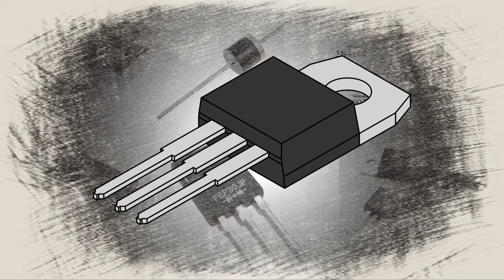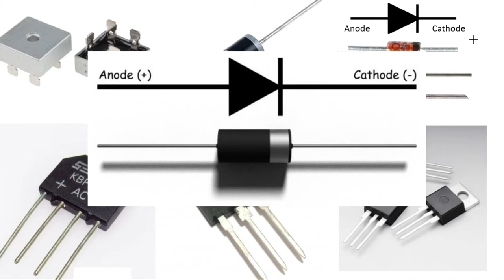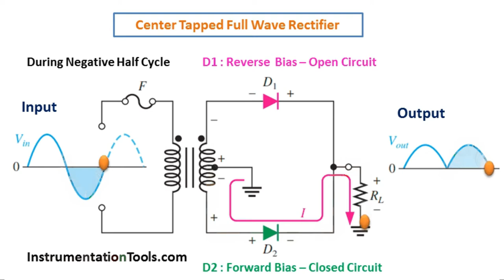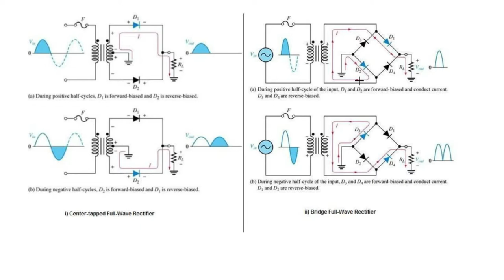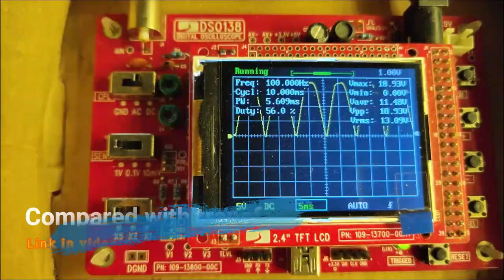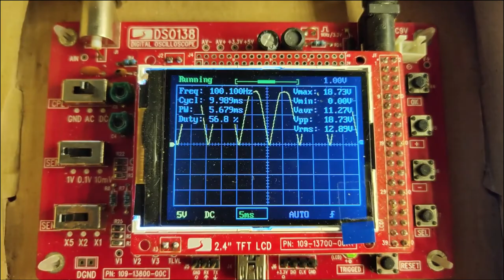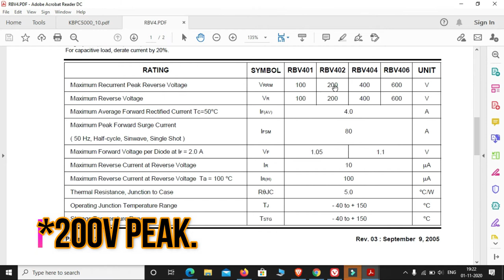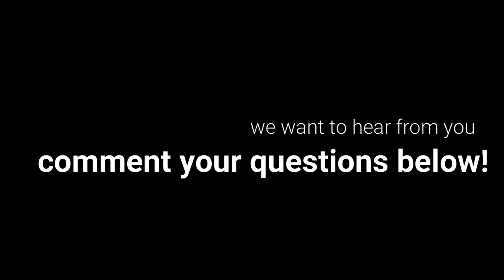Learn Diode Rectifier in less than 10 minutes!! Diode Rectifier Complete Guide || Audio: Malayalam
റെക്റ്റിഫയർ എങ്ങനെ പ്രവർത്തിക്കുന്നു എന്നറിയാൻ, കുറച്ചധികം കാര്യങ്ങൾ മലയാളത്തിൽ.

What is a Rectifier Diode: Working & Its Applications
Diodes are widely used semiconductor devices. A rectifier diode is a two-lead semiconductor that allows current to pass in only one direction. Generally, the P-N junction diode is formed by joining together n-type and p-type semiconductor materials. The P-type side is called the anode and the n-type side is called the cathode. Many types of diodes are used for a wide range of applications. Rectifier diodes are a vital component in power supplies where they are used to convert AC voltage to DC voltage. The Zener diodes are used for voltage regulation, preventing unwanted variations in DC supplies within a circuit.

What is a Rectifier Diode?

A rectifier diode is a semiconductor diode, used to rectify AC (alternating current) to DC (direct current) using the rectifier bridge application. The alternative of rectifier diode through the Schottky barrier is mainly valued within digital electronics. This diode is capable to conduct the values of current which changes from mA to a few kA & voltages up to a few kV.

The designing of rectifier diodes can be done with Silicon material and they are capable of conducting high electric current values. These diodes are not famous but still used Ge or gallium arsenide-based semiconductor diodes. Ge diodes have less allowable reversed voltage as well as a lesser allowable junction temperature. The Ge diode has a benefit as compared to Si diode that is low threshold voltage value while operating in a forward bias.

The rectifier diode has two groups of technical parameters like permissible limit parameters and characteristic parameters. The symbol of a rectifier diode symbol is shown below, the arrowhead points in the direction of conventional current flow.

details about rectifier configurations, working, and advantages of different configurations are all explained in one video!